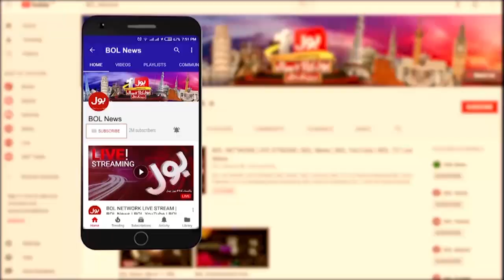Imran Khan Challenged Imported Govt | PTI Buner Jalsa Latest News | Speech